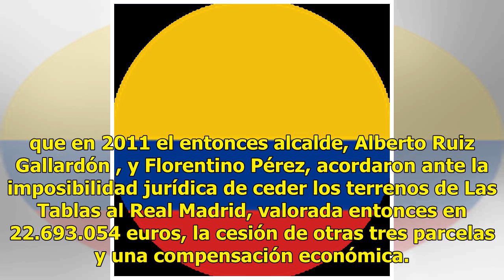El Real Madrid consigue que anulen la sanción de la UE por ayudas ilegales | Goal.com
El Tribunal General de la Unión Europea (TGUE) ha hecho público este miércoles una sentencia favorable al Real Madrid en la que le da la razón frente a la Comisión Europea. El Tribunal considera que la CE que no probó como debía las supuestas ayudas de Estado ilegales al club merengue de 18,4 millon...